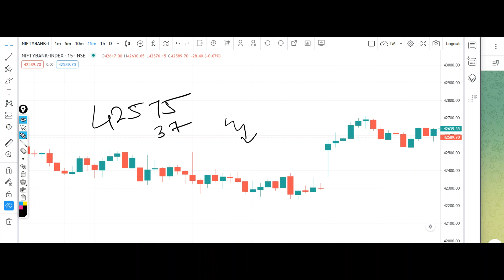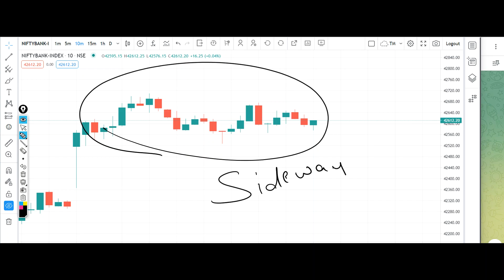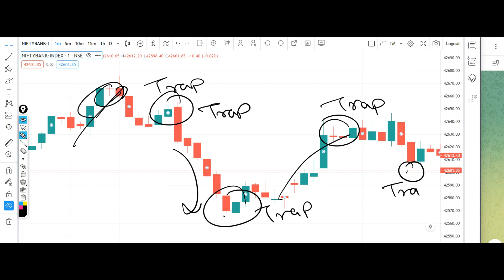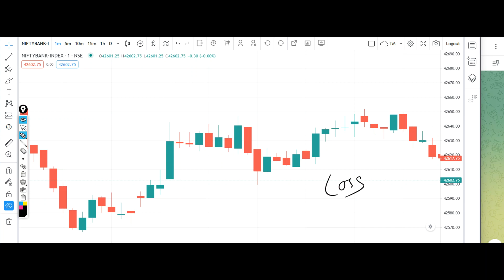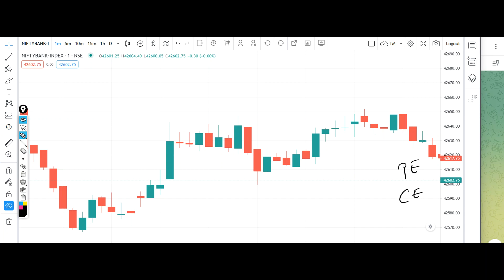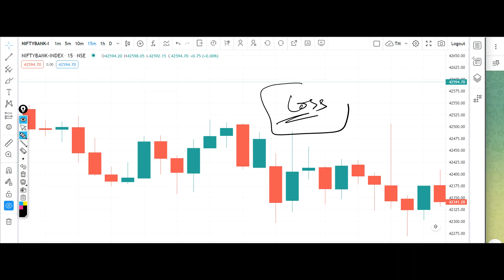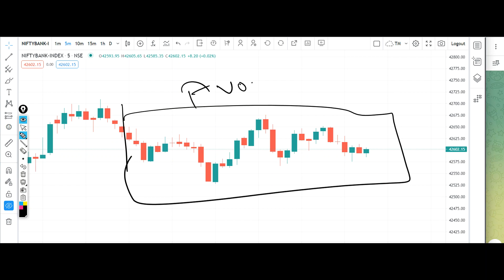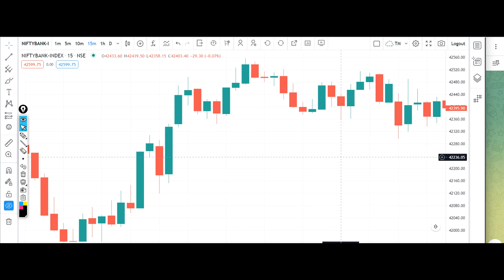Bank Nifty Tomorrow Prediction 23 January 2023 Monday Calls Options Call Put Buy Level Bank Nifty